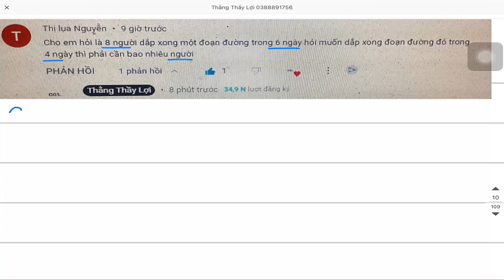8 người đắp xong 1 đoạn đường trong 6 ngày Hỏi muốn đắp xong trong 4 ngày thì cần bao nhiêu người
8 người đắp xong một đoạn đường trong 6 ngày Hỏi muốn đắp xong đoạn đường đó trong 4 ngày thì phải cần bao nhiêu người Toán lớp 5

NHẬN DẠY HỌC ONLINE MIỄN PHÍ FREE HOẶC TẠI TRUNG TÂM THẰNG THẦY LỢI
ĐỊA CHỈ :
TRUNG TÂM 1 : 618/52/14 TỔ 3 PHƯỜNG 10 QUẬN TÂN BÌNH ĐƯỜNG ÂU CƠ TP HỒ CHÍ MINH
TRUNG TÂM 2 : đang cập nhật …
TRUNG TÂM 3 : đang cập nhật …
Zalo 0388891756 chính hoặc 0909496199 phụ